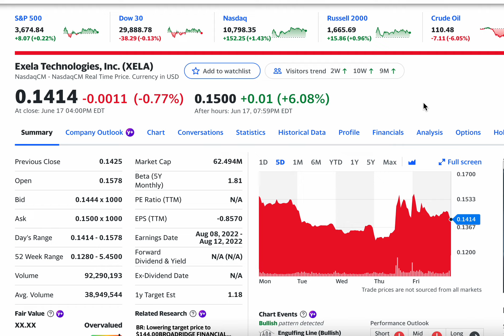Up 6% in After-Hours Exela Technologies Inc XELA May Be Getting Ready to Head to the Moon! Buy?